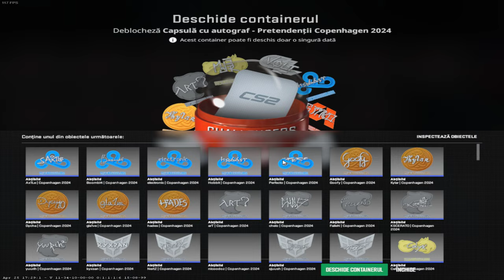Counter strike 2 2024 04 26 20 47 07 08 DVR